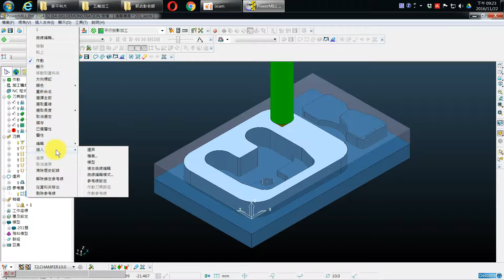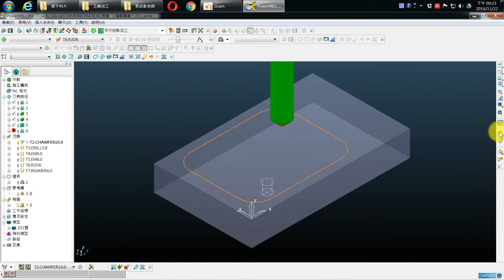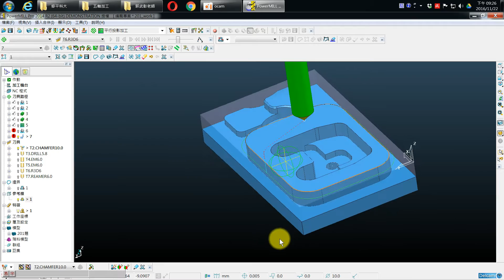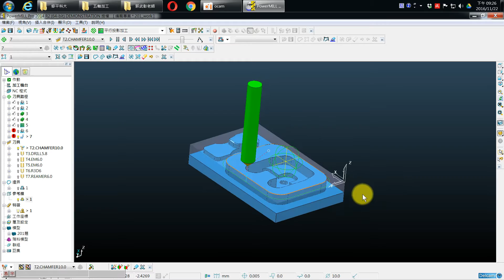2016版PowerMILL應用於CNC銑床乙級檢定13